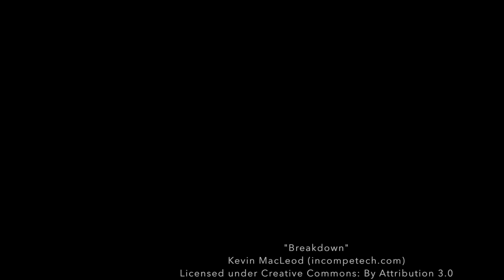Football Highlights: Ayersville vs Wynford - Playoffs 2016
The Crescent-News Football Highlights of Ayersville vs. Wynford (Bucyrus) at JC Donnell Memorial Stadium, Findlay.
The Ayersville Pilots win 30-6 against the Wynford Royals - Nov. 11, 2016.

Also, be sure to check out "The Tim and Chuck Show" every Wednesday for more coverage on this game and future match-ups.